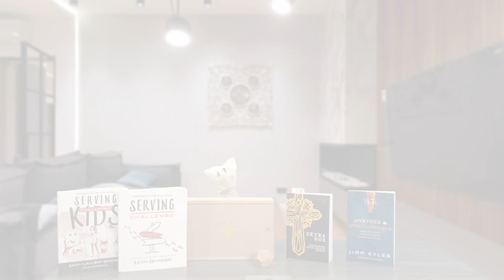Season 5 Preview | The Red Letter Disciple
Season 5 of The Red Letter Disciple is back! Starting September 19th, get ready for 12 weekly episodes featuring world-class guests. In this season, we’ll discuss a variety of topics all designed to help you become a greater everyday follower of Jesus! This season has a special mini-series of 4 episodes all designed to help everyone better understand Gen Z and the amazing opportunity that this generation has to bring Jesus to the world. To access the show notes, or find this podcast on your favorite streaming platform, go